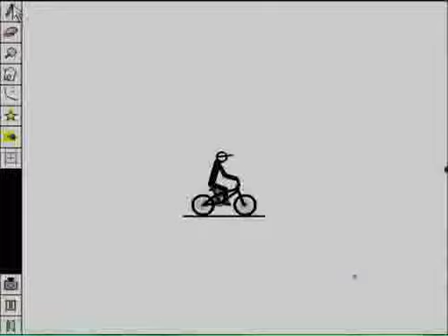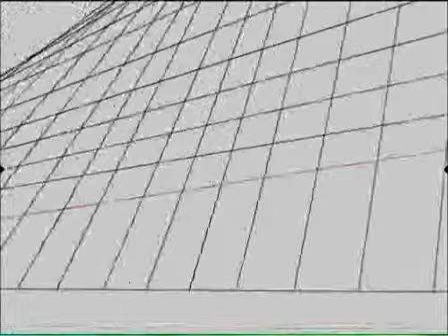Free Rider 2- Big Boy Ramp Fast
This is the biggest ramp ever!